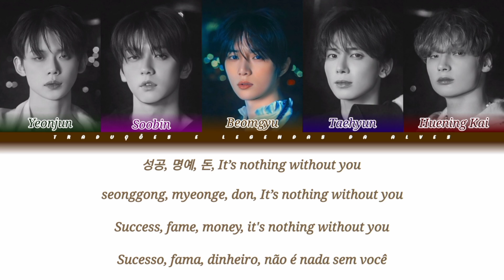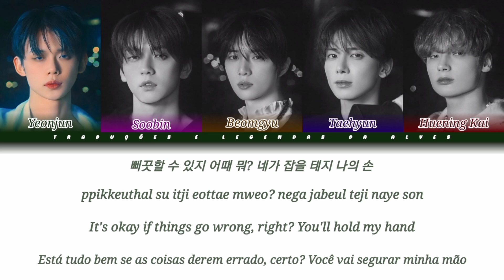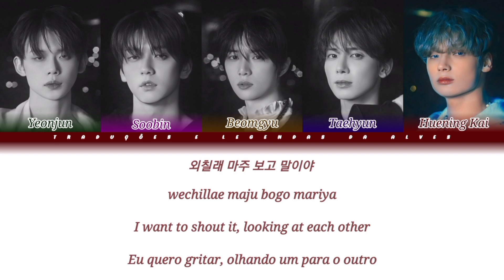TXT - Miracle (Color Coded Lyrics Ptbr_Eng_Rom_Han)